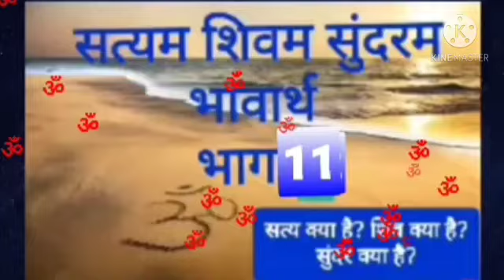सत्यम शिवम सुंदरम भावार्थ भाग -11